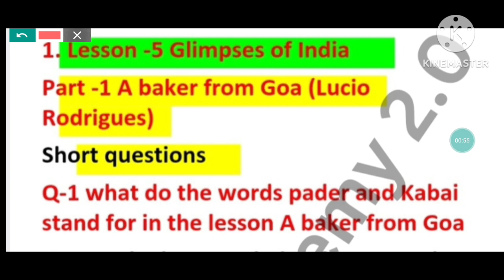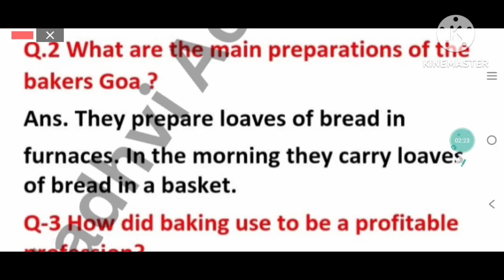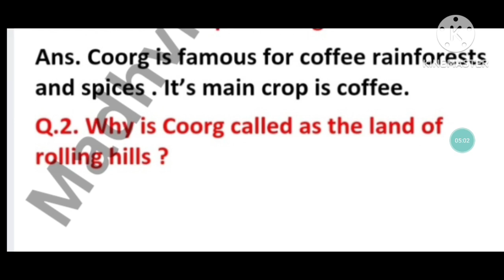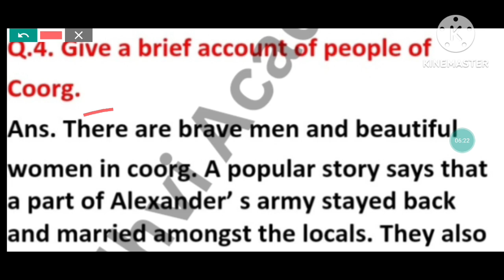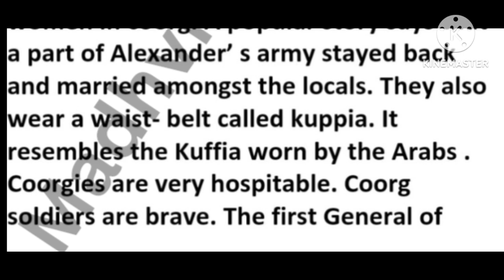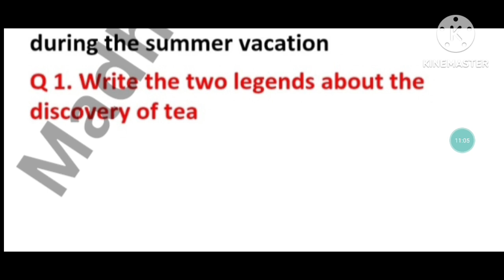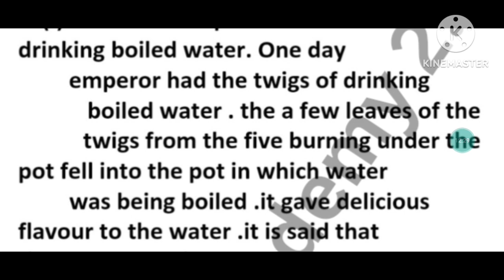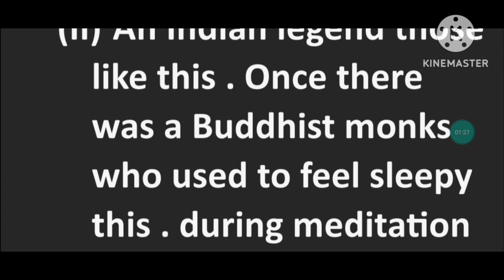glimpses of India class 10 question answer ||glimpses of India class 10@MadhviAcademy20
1.glimpses of India class 10 question answer
2.glimpses of India class 10
3.glimpses of India class 10 Coorg
4.glimpses of India class 10 tea from Assam
5.glimpses of India class 10 part 2
6.glimpses of India class 10 part 3
7.glimpses of India class 10 a baker from Goa
8.glimpses of India class 10 english
9.glimpses of India question answer
10.glimpses of India class 10 Coorg question answer
11.glimpses of India question answer class 10
12.glimpses of India  question answer short
13.glimpses of India long question
14.glimpses of India question answer
15.lesson 7 glimpses of India question answer
16.@DearSir
17.@LearnWithRp
16.@MadhviAcademy20